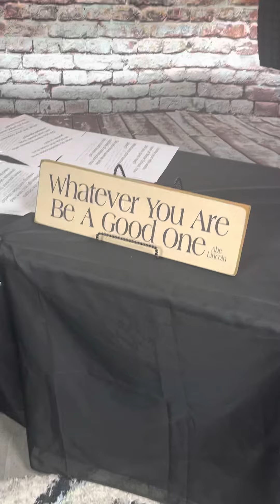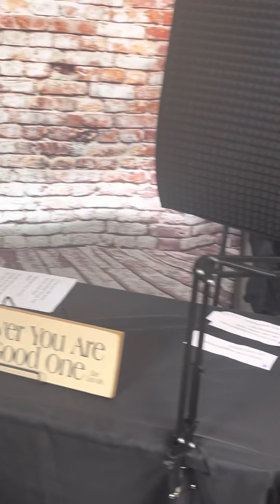Adhem interviews Mr. Reese